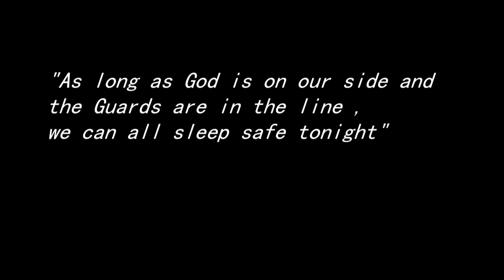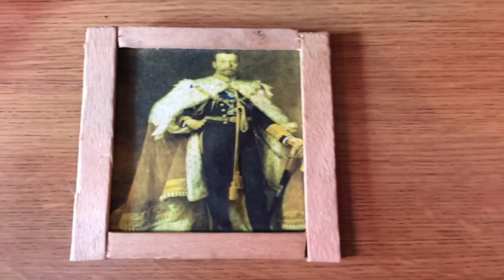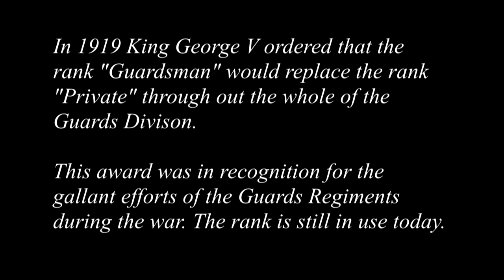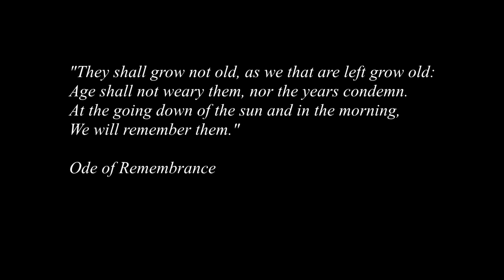The Old Barbed Wire (WW1 Stop Motion Animation)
A short animation I made  about a group British Soldiers during the First World War. This is an amateur video and  I filmed , made and Purchased everything my self.